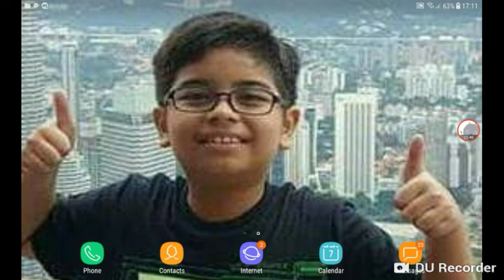Main FreeFire bersama amsyarvolt20 *Sikit lagi 😢*